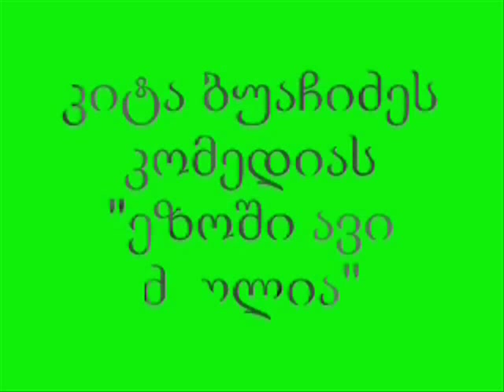AXALI EZOSHI AVI DZAGLIA